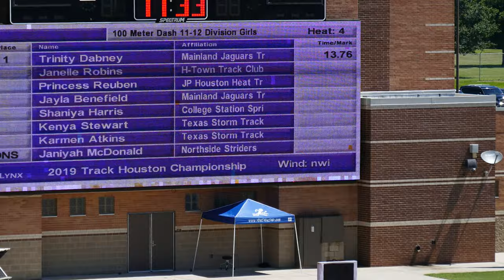2019 TRACK HOUSTON CHAMPIONSHIP MEET - 11-12 Girls 100 Meter H4